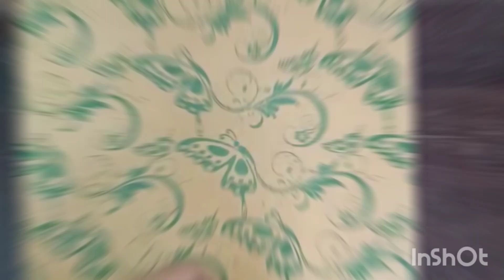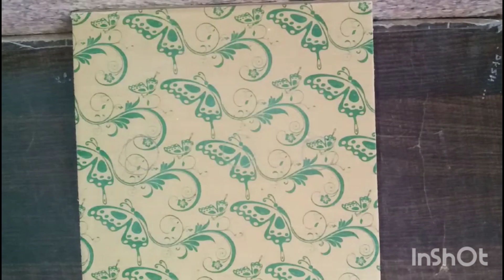How to make cricket stumps at home | how to make stump | Cricket kit